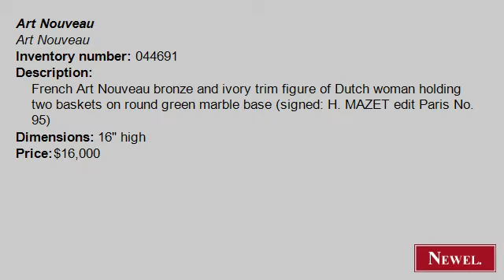Antique French Art Nouveau bronze and ivory trim figure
- Newel.com: Antique French Art Nouveau bronze and ivory trim figure of Dutch woman holding two baskets on round green marble base (signed: H. MAZET edit Paris No. 95) (Art Nouveau, Art Nouveau, figure, small figure, bronze) (Newel Art and Antiques, New York City)